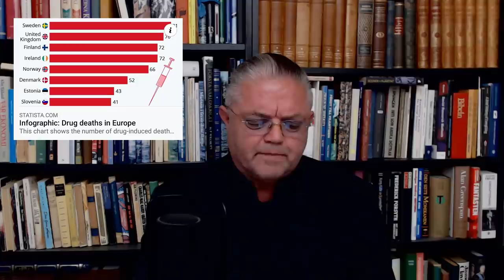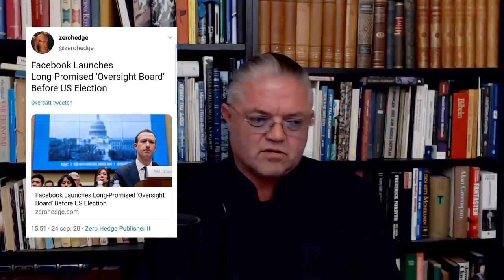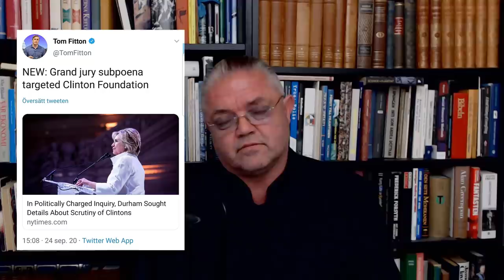Carl Norberg 2020-09-25 - Upplysningens gnista tog sig till slut!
Många i Sverige upplever nu att de mår allt sämre, att de upplever att de blir allt mer stressade utan att de själva riktigt kan peka på vad detta kan bero på. Ja, utöver annat än vad de själva gör för några upplevt medvetna val. Samhället balanserar nu verkligen på kanten till det själsliga svarta hålet, precis som alltid genom människans historia före stora socialkulturella omvälvningar när värderingsgrunderna bryts sönder och faller samman.

Men man kan också därför beskriva det inre livet, eller nu snarare bristen på inre liv som människor upplever, som vad som därför också blir alltmer gemensamt för den genomsnittliga människan i samhället av idag.

Många som förstår detta tycker dock att det är allt svårare att uppbåda något medlidande för denna själsliga ofärds framväxt, och visst, vi kan se varför, även om vi inte sympatiserar med detta synsätt. När det ges stora möjligheter – enkla val, så leder den intellektuella lättjan människor till att alltid sjunka mot det värsta mänskligheten har att erbjuda, vanligen således i enfaldiga försök att bekräfta sig själva genom yttre betingelser. Men det är upplysning till ökat samförstånd som leder samfunktioner framåt, inte avvisning, exkludering och det kalla föraktet.

Vad innebär och består en människas vardag av?
Människor vaknar upp på morgonen fyllda med ytliga frågor av karaktären personlig vinning, intrigerande kring olika sätt på vilka människan kan höja sin personliga upplevda resning bland de andra människorna runt omkring. Sedan reser människor till arbetsplatsen, oftast ett jobb människor hatar, för att samla tillräckligt med rikedomar (rester från den reala maktens tillgodoseende av sina egna preferenser) för att köpa alla de ”saker” som människor har för sig - upplever - att alla andra vill ha. Vi gör allt för att imponera på människor som vi inte tycker om.

I processen, pantsätter människor sina barn till skolor som syftar till att forma barnens själar och människor blir fjärmade från sina partners och börjar att glömma varför de någonsin blev par i första hand en gång. Människor återvänder sedan hem fysiskt och känslomässigt dränerande, med ett växande medvetande om att ha gjort ingenting av värde med sin tid, bara för att finna sig själv sittande apatiskt framför sin TV under ett par timmar för att bombarderas med intellektuellt cancerskapande marknadsföring, propaganda och knappt prata med den familj som många säger sig själva jobba så hårt för. Om de inte rentav lever ensamma för att förverkliga sig själva fullt ut genom yttre betingelser.

Tänk på det. Tänk på det kolsvarta känslolösa tomrum som människors liv har blivit. Tänk på alla dessa övergivna drömmar, alla missade möjligheter till erfarenhet och all glädje, men framför allt alla utvecklande stunder av reflektion och självbetraktelse som missades för att människor var ”för upptagna” med att försöka förhöja sig själva inom leden av det alltmera känslolösa kollektivet.

Nu, för ett skrämmande ögonblick, föreställ dig att det här är ditt liv.
Inga känslor som människa och individ. Ingen förståelse för de bakomliggande händelser som påverkar din omgivning eller de högt placerade personer som avgör din framtid. Inga tankar utanför den vanliga tilldelade rutan. Inget erkännande av möjliga alternativa sätt att leva eller hur man ska bryta sig loss, bryta detta mönster. Inget hopp för i morgon, utom det oändliga slitet av dagens likformighet. Tänk på den omedvetna frustration, eller uppgivenhet, som du skulle ha växande inuti dig som en unken klump av kyla och is.

Denna frustrations energi är vad som används i försöken att fylla tomheten inom sig själva, för människor när de undermedvetet börjar inse att ingen mängd av oseriös konsumism kommer att göra dem hela igen. Vanligtvis, är människor därför också alltmer på ständig jakt efter möjligheter att ventilera ut sin frustration på intet ont anande offer i drive-by mode.

Detta blir numera den tid under vilken samhället öppnar den själsliga dörren till den mörka sidan hos människor, den får människor att komma ut och den får människor att passivt eller inte så passivt projicera sin upplevda frustration på andra eller sig själva. För nu kan vi lugnt anta att detta beteende är något som de facto existerar och att det kanaliseras till särskilda stunder av fri – tid – till eftertankens kranka blekhet.
Men konsekvenserna av detta avsiktligt skapade växande skikt av själsligt okunniga inom den allmänna kulturen, kan mycket väl dra med sig konsekvenser som skulle kunna gå långt utöver vad de flesta moraliskt medvetna människor vill förutsäga.

Det är hög tid för alla att lägga manken till för att bli mer medvetet medvetna, resan börjar med oss själva och vår emotionella självförståelse.

Stöd oss:
SWISH: 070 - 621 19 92 (mottagare Sofia S)